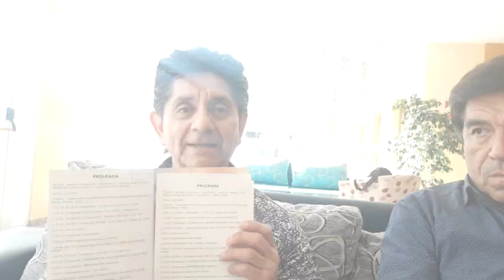Se viene el campeonato sudamericano de coiffure